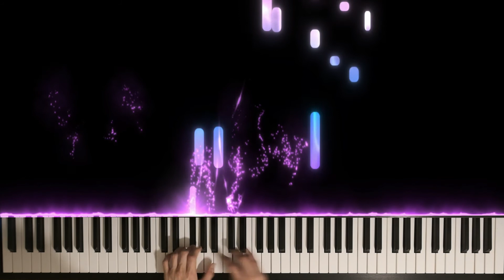ABRSM Piano 2023-2024 Grade 5 A2 Haydn : Minuet and Trio